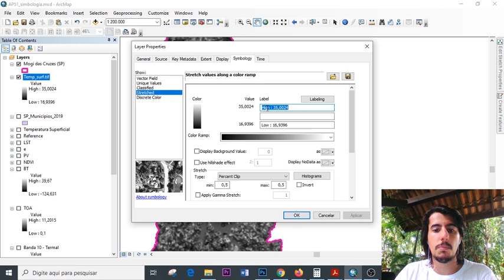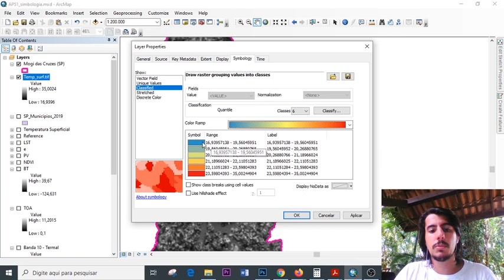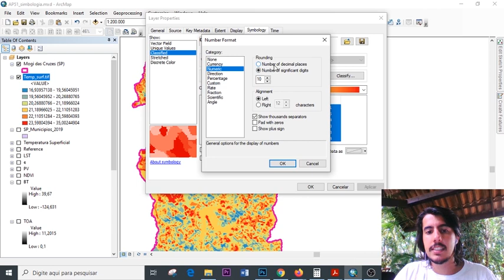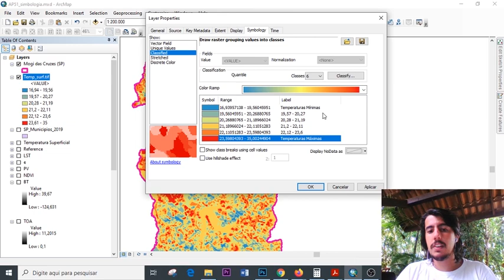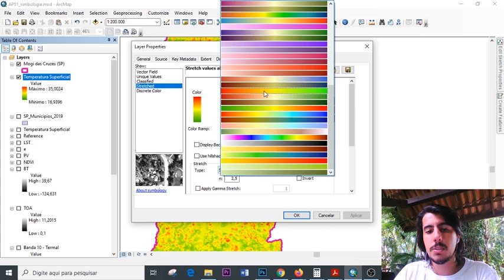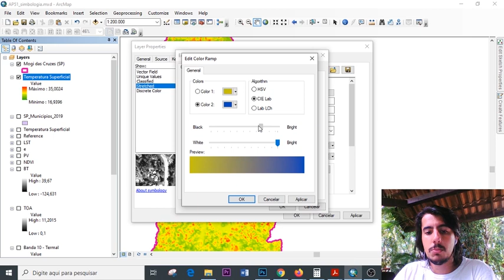Simbologias do tipo Stretched e Classfied no ArcGIS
Quer saber mais sobre o programa completo?

Como simbolizar corretamente um Raster no ArcMap?

Atribuir uma simbologia clara é uma das coisas mais importantes dos nossos mapas. E ao falar de um raster, temos 2 tipos de simbologias principais: Stretched e Classified. Você sabe a diferença e quando utilziar cada uma delas?

Nesse vídeo te mostro a diferença e como trabalhar com cada uma delas. Espero que gostem!